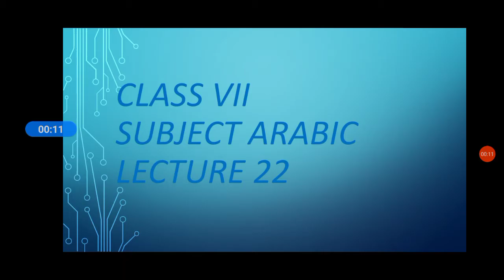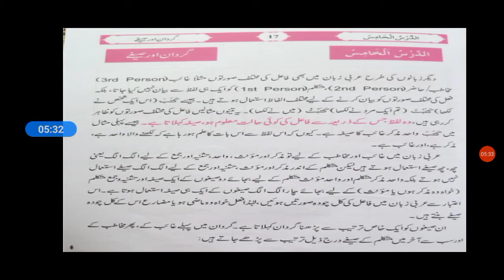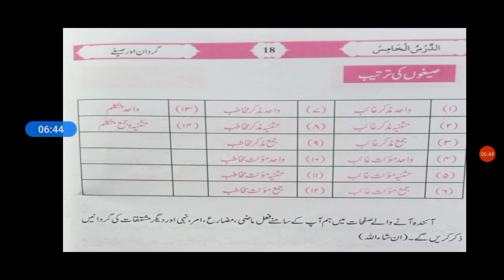Class VII Arabic Lecture 22